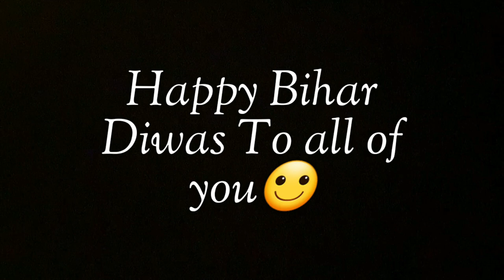Happy Bihar Diwas | Volleyball Me 🏐 Unko Hara dala | Shahnaz Lifestyle